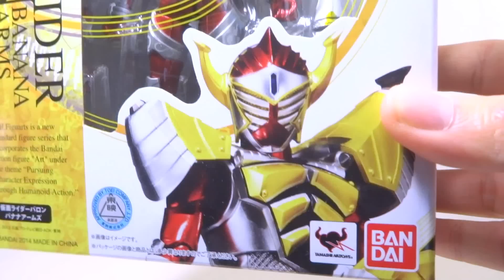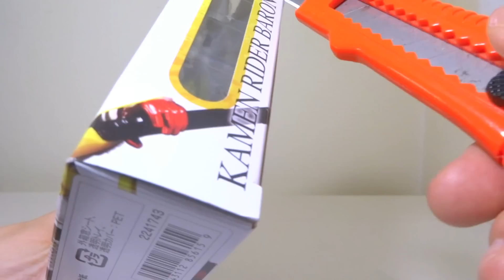ついに発売！S.H.フィギュアーツ 仮面ライダーバロン バナナアームズ レビュー KAMEN RIDER BARON S.H.Figuarts BANANA ARMS review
花道オンステージキャンペーン 初回特典 漆黒のステージ & 金屏風レのレビューはコチラ
今後も仮面ライダー鎧武やトッキュウジャー、トランスフォーマーなど最新のおもちゃを最速でレビューをして行きますので どうぞ宜しくお願いします!!

【♪えがいてゆく!】でおなじみOP、EDテーマは『パステル・ペンシル』という曲です。
This is a PEN.という変なバンド名ですがどうぞ応援してくださいw
僕はギタリストとして参加しています(´ー`)
バンドの通販サイトCD購入ページはコチラです